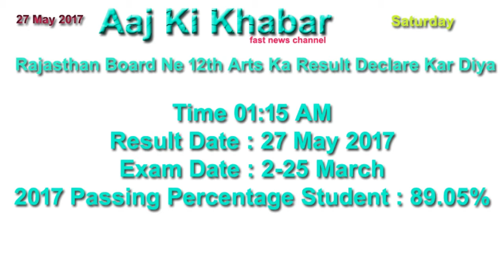BSER 12th Arts Result 2017 Ghoshit How to see Result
Rajasthan Board Ne 12th Arts Ka Result Declare Kar Diya hai. Merit ka Abi Khulasa nahi Hua Hai

Rajasthan Board Of Secondary Education : RBSE

BSER : BOARD OF SECONDARY EDUCATION, RAJASTHAN, AJMER बोर्ड ऑफ सेकेंड्री एजुकेशन, राजस्थान

Official Website Where You Check The Result :
1.rajeduboard.rajasthan.gov.in
2. examresults.nic.in

How To See Result Online OR Mobile : -

1. Open Web Browser
2. Type Google And Click
3. Copy Official Website Url And Paste in Google And Click
4. Open Result Page
5. Enter Roll No.
6. Open Result And Print Page

Time 01:15 AM
Result Date : 27 May 2017
Exam Date : 2-25 March
2017 Passing Percentage Student : 89.05%